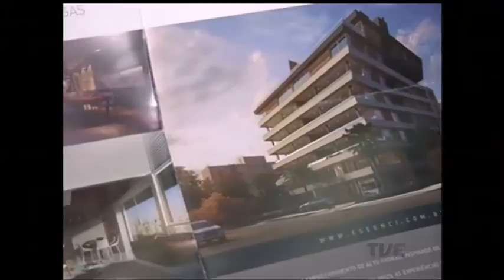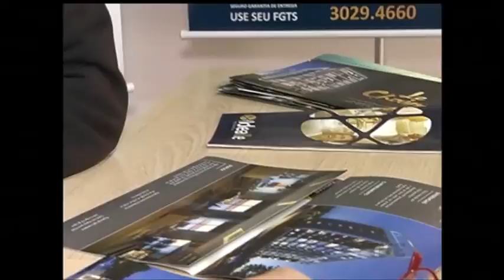A partir de hoje a Caixa facilita financiamento de imóveis para a classe média alta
A partir de hoje a Caixa Federal vai facilitar o financiamento de imóveis para a classe média alta. O aumento do valor máximo do imóvel a ser financiado pelo banco vai para R$ 3 milhões. Outra novidade é o aumento no limite de financiamento para os imóveis com o valor acima de 650 mil reais.